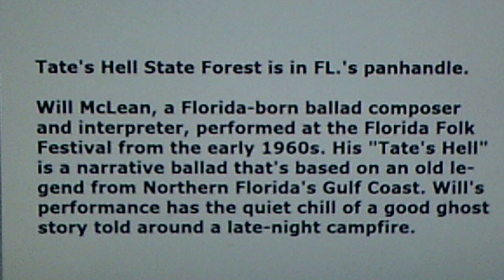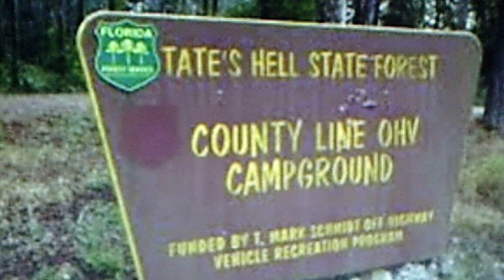Folk song by Will McLean: "Tate's Hell" (1963)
Source: 1977 LP,  "FLORIDA FOLK FESTIVAL the first 25 years (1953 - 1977)"  -  Florida Folklife Program #101-B

(Opening text adapted from album liner notes.)